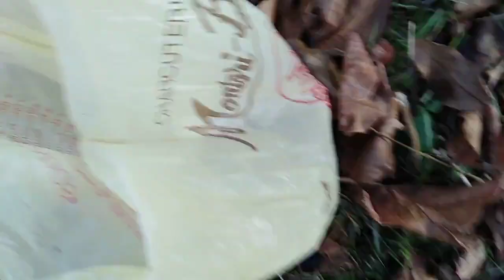el molino nueces